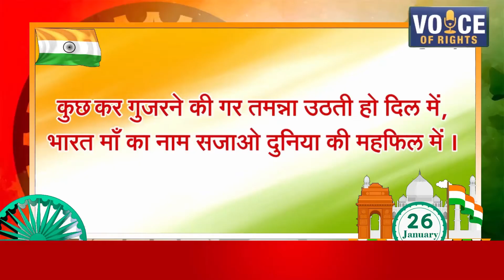25 गणतंत्र दिवस की हार्दिक हार्दिक शुभकामनाएं डीपीसी डॉक्टर मदन त्रिपाठी शहडोल